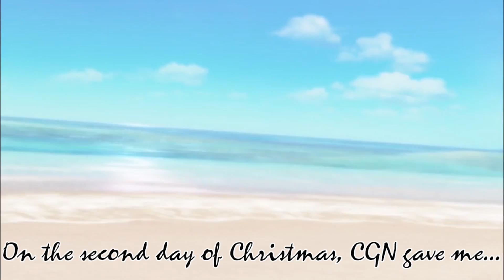12 Days of Christmas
HAPPY HOLIDAYS FROM ALL OF US!!!